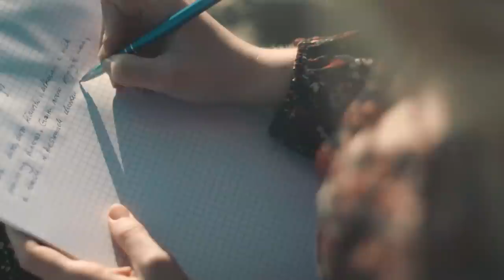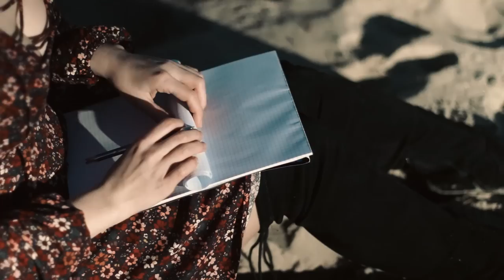Sabina Szewczyk - Pancerny Płaszcz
Połączenie subtelnego głosu z elektroakustyczną muzyką.
"Pancerny Płaszcz" jest zapowiedzią płyty, nad którą kończymy pracę.

Realizacja teledysku: Klaudia Pluskota
Scenariusz: Sabina Szewczyk
Aktorka: Karolina Kopicka
Pomoc na planie: Michał Czepułkowski

Muzyka: Krzysztof Mandrysz
Słowa: Sabina Szewczyk

Skład nagrania
Wokal/chórki: Sabina Szewczyk
Bas/gitara/mandolina/klawisze: Krzysztof Mandrysz
Gitara: Marek Kowalski
Perkusja: Kacper Kucharski

Produkcja i programowanie: Krzysztof Mandrysz
Realizacja nagrań: Bartek Pokrywka
Miks: Marcin Szwajcer
Mastering: Magdalena Piotrowska/Hear Candy Mastering

Pancerny Płaszcz

Przychodzisz do mnie z początkiem zimy,
przenikasz serce, z krwią marzną żyły.
Zakorzeniony, gdzieś w mym umyśle,
nie mogę zasnąć, oddychać, istnieć.

Za dużo, za dużo, za dużo, dużo kłamstw,
utkałam z nich
pancerny płaszcz,
guziki mocno
przyszyte mam,
a strach
w kieszeniach chowam strach.

Zwisają sople pod powiekami,
zastygłe, słone, kruche kryształy.
Kolory drażnią mgliste pejzaże,
na płótnie duszy, wiatr szarpie rany.

utkałam z nich
pancerny płaszcz,
guziki mocno
przyszyte mam,
a strach